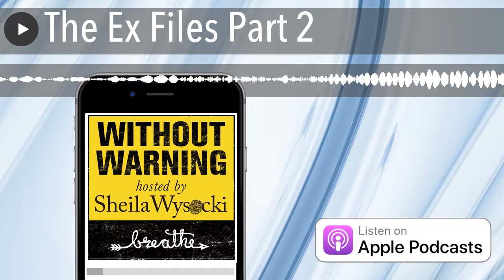The Ex Files Part 2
Part 2 of the Ex Files continues.

Clint, Lauren’s ex-boyfriend, is a good looking southern gentleman who happened to be in the wrong place at the wrong time. A convenient scapegoat! Samantha Arnold, an on-again, off-again friend of Lauren, Hannah and Kassi, shares her experience up on the cliff and what she believes happened between Lauren and Clint that weekend. Listeners will also hear from Evan, one of Lauren’s good friends and the last person to see her alive before she left Fishlipz that night. Lauren’s boyfriend at the time she died, Chase, didn’t even make it to Wakefest that fateful weekend. Listen as we take you through the tangled web of exes and how they are being brought in as suspects and hear what their alibis have to say.